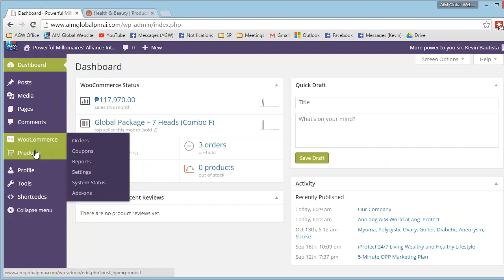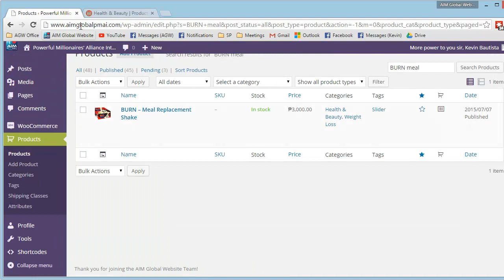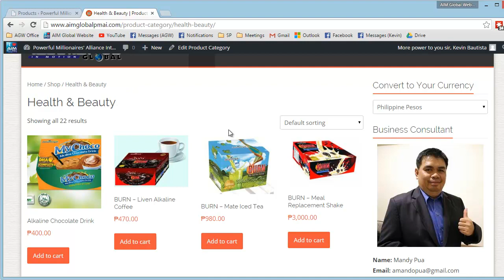How to Edit the Price